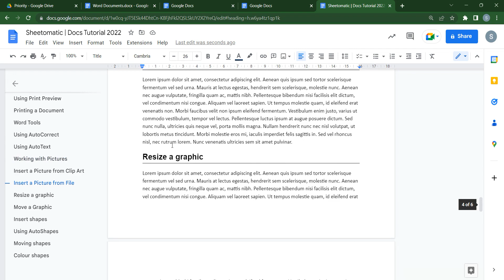Google Docs Expert Shares Top Temporary Access Secrets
Learn top temporary access secrets from a Google Docs expert in this video! Get insider tips on how to share documents securely and efficiently.

👉You don't want to make a boring form. And your audience won't answer one. Create a typeform instead—and make everyone happy

👉How to Get a Professional Email
👉How to Send Messages on WhatsApp from Google sheets Automatically

I am excited to partner with you!

🙋‍♂️ Who am I:
I am a quick learner and passionate about the building great products that make business owners lives easier, I have more than 6 Years of Experience in process automation and development in various industries like: Manufacturing, Service, Digital Products, Distributors, Schools, Institutes, CA, Doctors, Insurance Advisers, etc.

example of google docs, गूगल डॉक्स को कैसे चलाना है?, ड्राइव में गूगल डॉक्स कैसे बनाएं?, गूगल डॉक्स का उपयोग करने से पहले आपको क्या डाउनलोड करने की आवश्यकता है?, Google Docs Tutorial in Hindi, Google docs  Kya Hai?, google docs Kaise Use Karen?